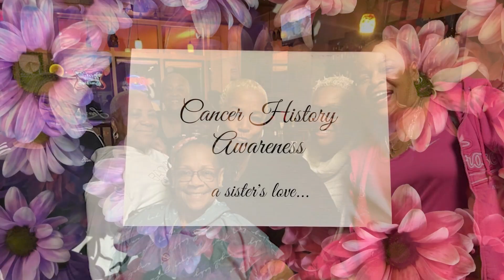Phyllis Duncan March 2024 Hagler Dedication